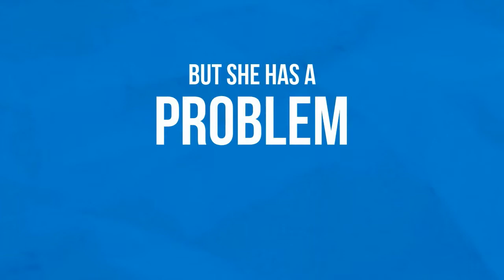Hire a Jaguar Timer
Jaguar Timers utilize ITS YOUR RACE to provide the most comprehensive end-to-end solutions for race and event directors.-- Created using PowToon -- Free sign up -- Create animated videos and animated presentations for free.  PowToon is a free tool that allows you to develop cool animated clips and animated presentations for your website, office meeting, sales pitch, nonprofit fundraiser, product launch, video resume, or anything else you could use an animated explainer video. PowToon's animation templates help you create animated presentations and animated explainer videos from scratch.  Anyone can produce awesome animations quickly with PowToon, without the cost or hassle other professional animation services require.